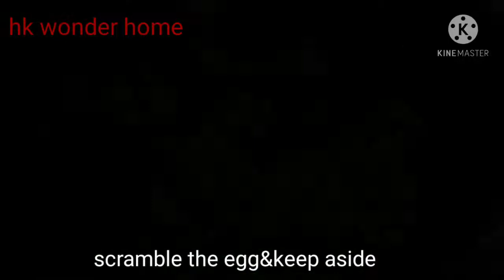చికెన్ రైస్ //chicken rice//easy lunch box recipe //